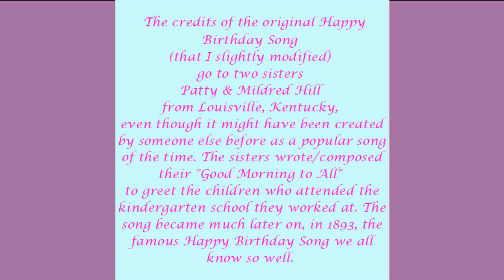🎂 HAPPY BIRTHDAY ROCKY 🎈 (French Parisian Accent)